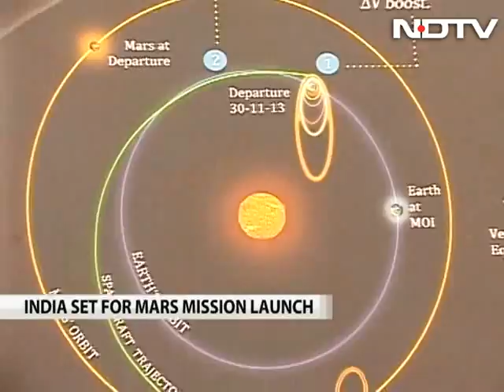India's maiden Mars mission to be launched today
India is all set for its maiden Mars mission with its satellite, Mangalyaan, scheduled for a lift-off in the afternoon today from the balmy space port of Sriharikota in coastal Andhra Pradesh.